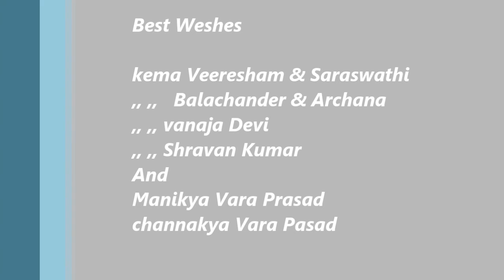happy marriage Day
ENTETAINMENT ECAFE BALU CRTVETY PHOTHO VEDIOS